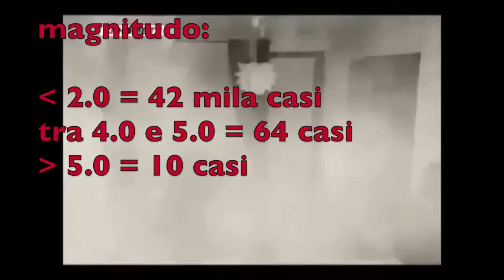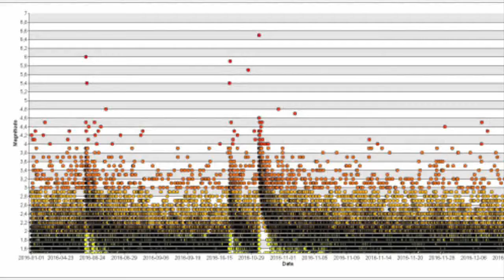Sisma: in Italia oltre 53 mila casi nel 2016. E anche Cremona trema...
L'Istituto Nazionale di Geofisica e Vulcanologia ha appena diffuso la mappa degli oltre 53 mila eventi sismici registrati in Italia nel 2016. Cremona non ne è direttamente interessata, ma tutt'attorno i casi non sono mancati e le scosse sono state percepite, anche da noi.